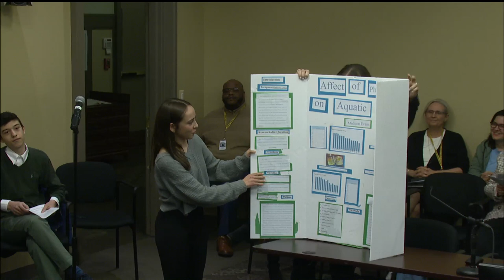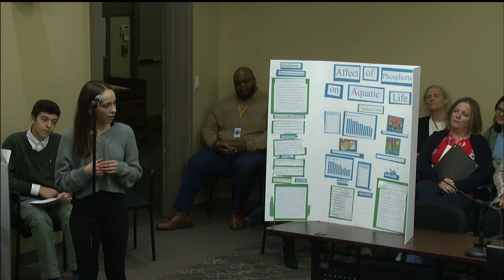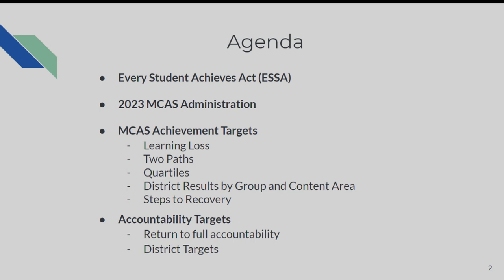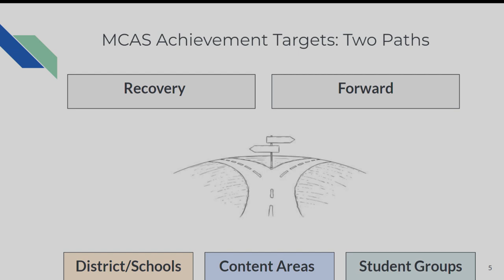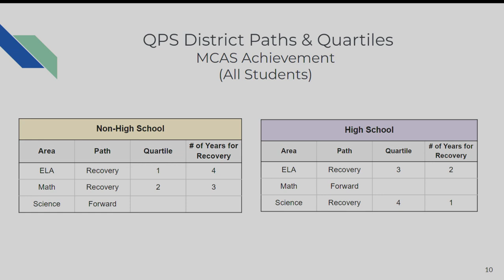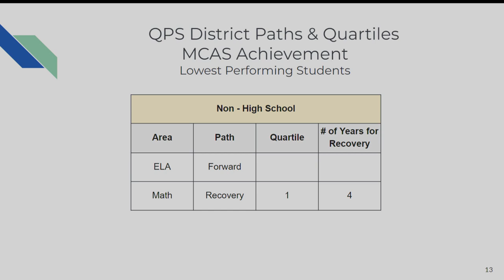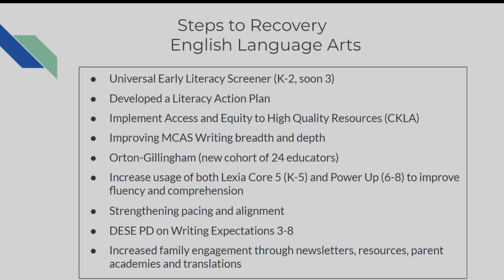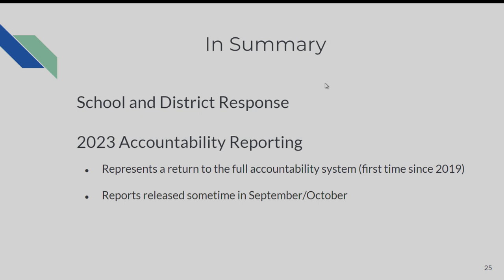Quincy School Committee: April 5, 2023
Quincy School Committee from April 5, 2023